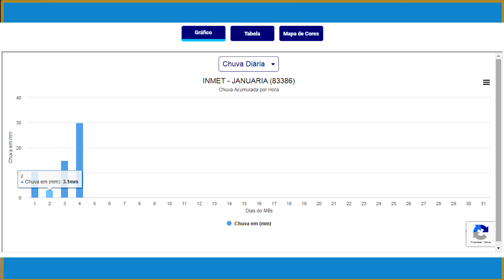Confira o que choveu em nossa cidade nestes primeiros quatro dias de 2024